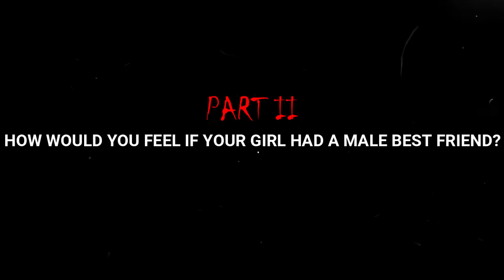Guy Tips E3.1 : How To Get Out Of The Friend Zone!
A Deep Look into the way guys think. In this episode we invite a couple of ladies and talk about the ways to get out of the friend zone and much more!